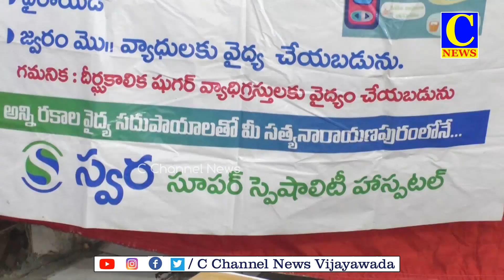12 05 2023 EVENING NEWS PART 1